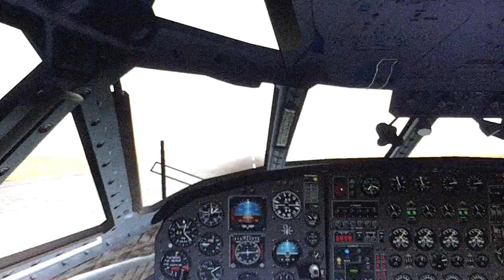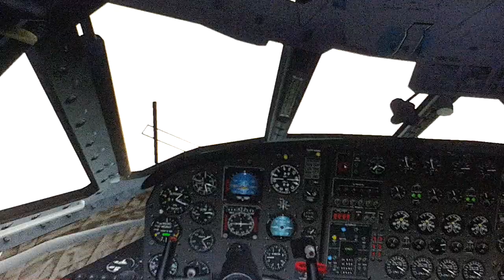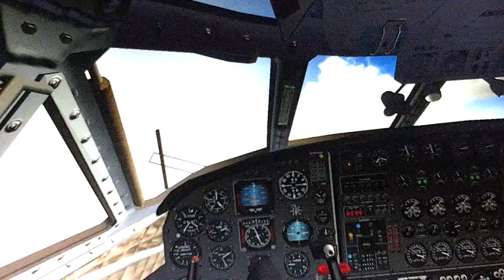FSX Antonov Flight Video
Antonov An-12BK of the Russian Navy starts on runway 34 Tolmachevo Airport (UNNT) Ob City near Novosibirks – Siberia / Russia on a foggy morning. Climb runway heading and change course to 360°